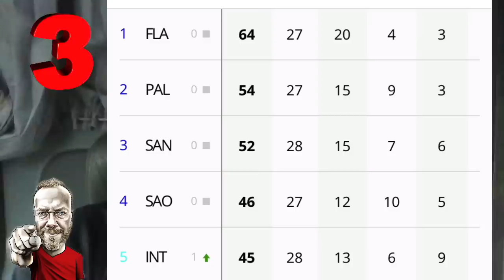O Novo Inter | Sem Demonizações | Fator Neilton | Guerrero Abastecido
Principais assuntos do Inter nesse domingo